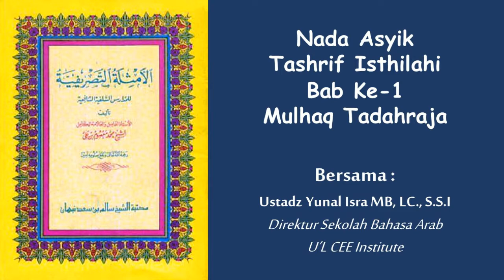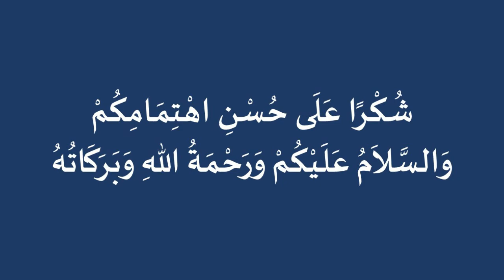Nada Asyik Tashrif Isthilahi Bab Ke-1 Mulhaq Tadahraja; Sekolah Bahasa Arab U'L CEE Institute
Bersama : Ustadz Yunal Isra MB, LC., S.S.I

☀️SEKOLAH BAHASA ARAB (SBA)☀️
LEMBAGA PENDIDIKAN BAHASA U'L CEE INSTITUTE

MENERIMA PESERTA BARU SEMESTER GANJIL (PERIODE JANUARI - JUNI 2022)

Menu Program :
1⃣. Ilmu Nahwu 6 Level.
2⃣. Ilmu Sharaf 6 Level.

Output Program :
Menguasai kaedah Bahasa Arab secara menyeluruh dengan metode yg praktis dan sistematis.

Jadwal Belajar :
Setiap Rabu & Kamis, Jam 20.00 WIB.

Pilihan Status Keanggotaan :
1⃣. Member Semesteran : 300K/Semester.
2⃣. Member Tahunan : 500K/Tahun (All Program).

Fasilitas Program :
1⃣. Member Semesteran :
❇️. Gratis belajar di salah satu program.
❇️. Gratis konsultasi selama 6 bulan.
❇️. Gratis e-sertifikat di akhir program.
❇️. Gratis kajian umum lembaga.
❇️. Gratis buku/modul pembelajaran.

2⃣. Member Tahunan :
❇️. Gratis belajar di semua level program.
❇️. Gratis konsultasi sesuai jadwal.
❇️. Gratis mengulang di semua level sampai bisa.
❇️. Gratis mengikuti kajian umum lembaga.
❇️. Gratis buku/modul pembelajaran.

Media Pengajaran :
Aplikasi Zoom Cloud Meeting

SBA U'L CEE INSTITUTE.!!
Sekolah Bahasa Arab Terbaik di Indonesia

tsulatsi mujarrad memiliki titik-titik bab
tsulasi mujarrod terbagi menjadi berapa bab
tsulasi mujarrad terbagi menjadi
tsulasi mujarrod yang bangsa hurufnya ada
wazan tsulatsi mujarrad
contoh tsulatsi mujarrad
pengertian tsulatsi mujarrad
tsulasi mazid dan mujarrad
6 wazan tsulatsi mujarrad
fiil tsulatsi mujarrad dan mazid
fi'il tsulatsi mujarrad terdiri dari
tsulatsi mujarrad terdiri dari berapa bab
contoh fiil tsulatsi mujarrad
fiil tsulatsi mujarrad adalah
pengertian fiil tsulatsi mujarrad
tsulasi mujarrod terbagi menjadi
pengertian tsulasi mujarrod
wazan tsulatsi mujarrad
wazan tsulasi mazid
wazan tsulasi mazid beserta maknanya
wazan tsulasi mazid bi harfin
wazan tsulasi mazid khumasi
wazan tsulatsi mazid biharfin
wazan tsulasi mazid rubai
wazan tsulasi mazid 3 huruf
wazan tsulasi mujarrod ada berapa
wazan tsulasi mujarrod ada
wazan tsulasi mujarrod bab ke 3 yaitu
wazan tsulasi mujarrod
6 wazan tsulatsi mujarrad
wazan fi'il tsulatsi mujarrod bab 4 adalah
contoh wazan tsulasi mujarrod
contoh tsulatsi mujarrad
pengertian tsulatsi mujarrad
wazan mujarrad
wazan if'alla
wazan fi'il tsulatsi mazid ruba'i
wazan fi'il tsulatsi mazid sudasi ada
sebutkan wazan tsulasi mujarrod
tabel wazan tsulasi mujarrod
sebutkan 3 wazan tsulasi mazid biharfin
wazan af'ala
wazan fi'il tsulatsi mujarrad terbagi menjadi
wazan fi'il tsulatsi mazid
wazan fi'il tsulatsi mazid biharfin
wazan fi'il tsulatsi mazid khumasi
wazan fi'il tsulatsi mazid bi harfin ada
bagaimana nadhom wazan fi'il tsulatsi mujarrad
contoh tashrif fi'il tsulatsi mujarrad wazan bab 6
contoh tashrif fi'il tsulatsi mujarrad wazan bab 1
contoh tashrif fi'il tsulatsi mujarrad wazan bab 3
contoh tashrif fi'il tsulatsi mujarrad wazan bab 4
contoh tashrif fi'il tsulatsi mujarrad wazan bab 2
contoh tashrif fi'il tsulatsi mujarrad wazan bab 5
wazan fi'il tsulatsi
contoh fi'il tsulatsi mujarrad
contoh wazan fi'il
wazan fi'il mujarrad
fi'il tsulatsi
wazan tsulatsi mujarrad
6 wazan tsulatsi mujarrad
wazan wazan fi'il tsulatsi mazid
fi'il tsulatsi
fi'il tsulatsi adalah
pengertian fi'il tsulatsi dan ruba'i
fi'il tsulatsi dan ruba'i
fi'il tsulatsi dan fi'il ruba'i
makalah fi'il tsulatsi mujarrad
6 wazan tsulatsi mujarrad
contoh fiil sulasi mujarrad
pembagian fi'il tsulasi mujarrod
fiil tsulasi mazid
fiil tsulasi mazid ada berapa bab
fiil tsulasi mazid seluruhnya ada berapa bab
fiil tsulasi mazid adalah
fiil tsulasi mazid bi harfin
fiil tsulasi mazid rubai
fiil tsulasi mujarrod ada berapa bab sebutkan
fiil tsulasi mazid sudasi
fi'il tsulatsi adalah
fi'il tsulatsi mujarrad adalah kata yang memiliki huruf
fiil tsulasi mazid ada
arti fiil tsulasi mazid
fi'il tsulatsi mazid biharfin
fiil ghoiru tsulasi bila dijadikan isim fail maka
fi'il tsulatsi mujarrad terdiri dari berapa bab
fiil tsulasi mazid contoh

BY : SEKOLAH BAHASA ARAB U'L CEE INSTITUTE